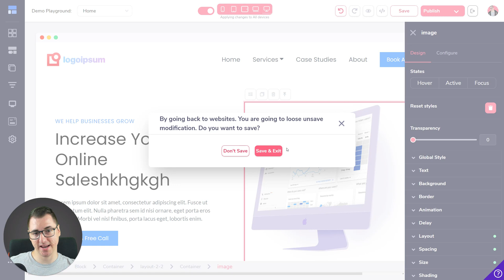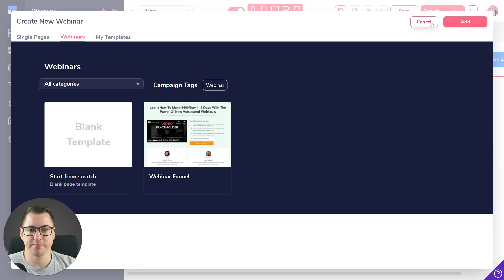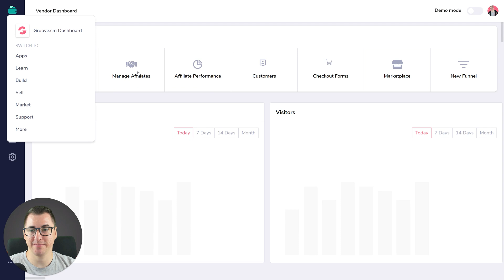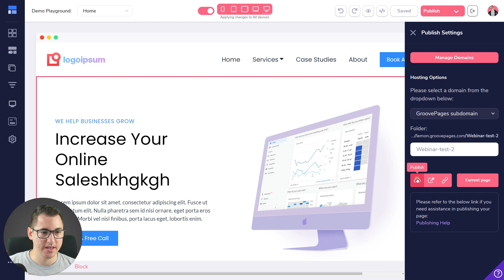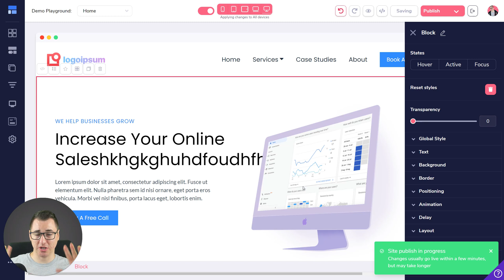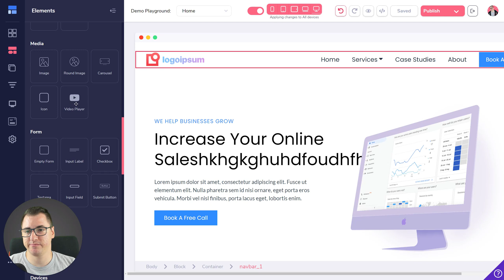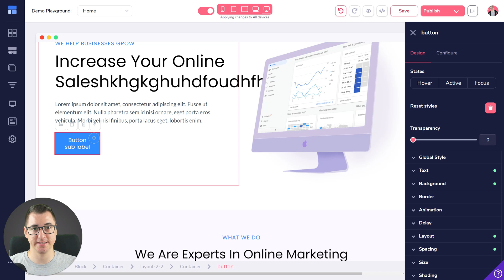GroovePages Update July 31st Improvements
Here's the information about the recent improvements:

- Clicking to another app with unsaved changes shows the popup with a "save the changes" prompt
- Webinar funnels - folders color changed to purple
- Use the same back icon for pages, funnels and webinars
- Searching using a site name now works with any word in the site name not just the first word
- Publish markers now show if a page is published or not (red dot) and if there are changes or not (green dot)
- Video element shows a YouTube video by default and we added a video placeholder for the Vimeo video as well
- The Sub-label is now centered on the button by default

RESOURCES